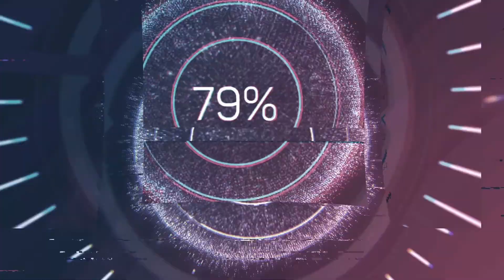LS19 Spotted Hopfach - The real Farmers 34 Shoppen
Der Tag der offenen Tür geht in die heiße Phase, ob wir den Zuschlag der begehrten Geräte bekommen? Was ist nur in Herrn Deggenburg gefahren?

Meine Mitspieler freuen sich über einen Besuch auf ihren Kanälen,
dort dürft Ihr gerne Kommentare und Däumchen hinterlassen:

Ihr habt noch nicht genug von uns? Dann kommt auf unseren Discord